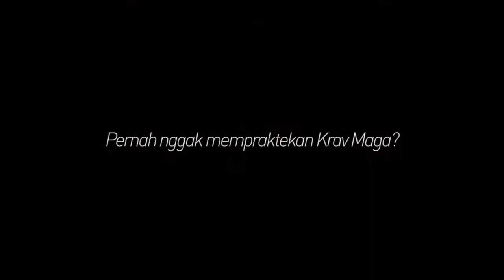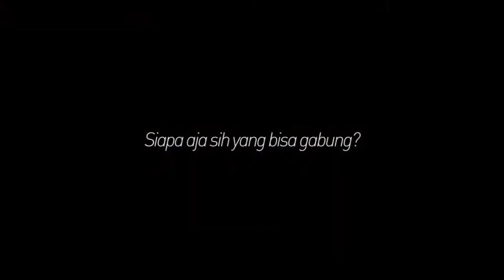Drive N Jive - Krav Maga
Hard Rockers pasti pernah melihat bahkan menjadi korban tindak kekerasan kriminal di jalanan. Drive N Jive kali ini, kedatangan sebuah komunitas bela diri yang disebut Krav Maga. Seperti apa sih komunitas itu dan bagaimana sih cara gabungnya? Simak dulu video ini untuk cari tahu lebih lanjut!